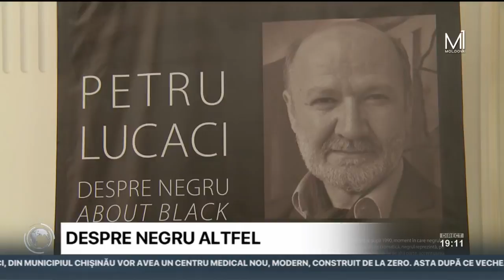O expoziţie mai puţin obişnuită, inaugurată la Muzeul Naţional de Artă din capitală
O expoziţie mai puţin obişnuită a fost inaugurată la Muzeul Naţional de Artă din capitală. Este întitulată „Despre negru" şi reuneşte lucrările unui distins artist plastic român - Petru Lucaci, care l-a începutul anilor 90 s-a concentrat asupra culorii negre. De atunci, a experimentat în diverse materiale şi tehnici, iar lucrările şi expoziţiile personale i-au adus o recunoaştere internaţională, relatează Moldova 1.